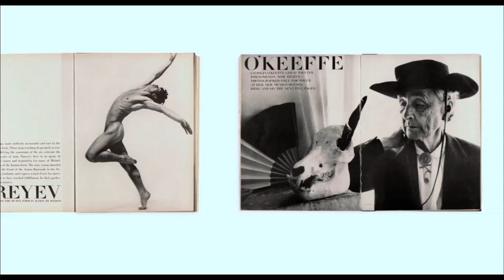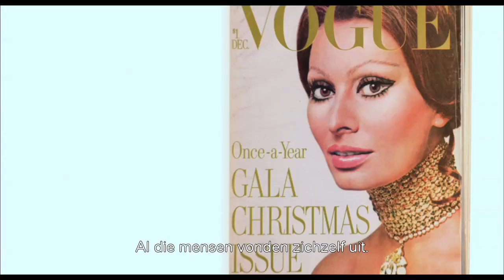Diana Vreeland: The Eye Has to Travel / Trailer Nederlands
Diana Vreeland -- sprankelende persoonlijkheid, mode-icoon en hoofdredacteur -- schreef geschiedenis door mode te verheffen tot kunstvorm. Vreeland zwaaide de scepter als hoofdredacteur van Harper's Bazaar en Vogue en creëerde een lifestyle vol glamour en excentriciteit die ongekend was in haar tijd.